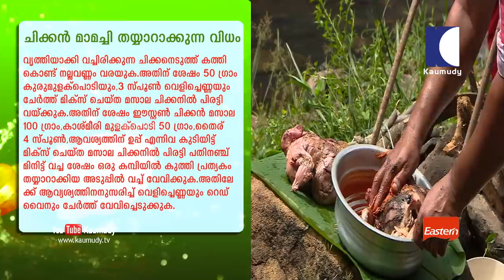Chicken Maamachi Recipe | Salt & Pepper | EP 220 | Kaumudy TV